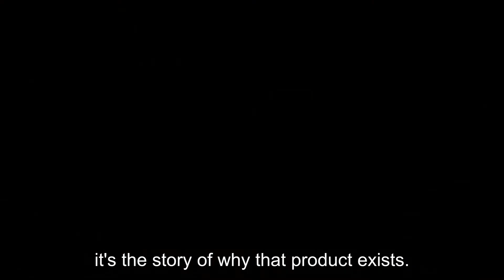Canva Founder Melanie Perkins Shares STORYTELLING TIPS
Canva founder Melanie Perkins turned an idea into a $40 billion brand. Today Canva is the world’s most valuable female-led private company. Melanie sat down with keynote speaker and communication expert, Carmine Gallo, to share one transformational lesson she learned from pitching her idea—tell the story behind the idea before revealing the solution. Carmine Gallo is a keynote speaker, bestselling author, CEO advisor, and Harvard instructor. CarmineGallo.com

 Canva